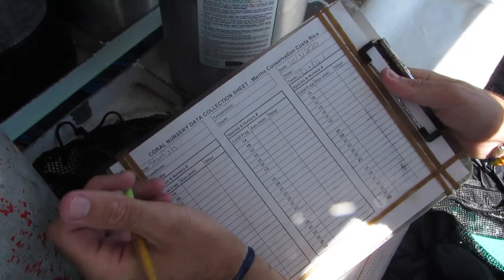Coral Reef Restoration Project 2020 - Marine Conservation Costa Rica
At Marine Conservation Costa Rica, we offer hands on experience through Coral Internships, Educational Courses, Underwater Surveys and Marine Research Opportunities. We are located in Manuel Antonio, at the tropical heart of Costa Rica’s Pacific coast.
Be part of creating positive change for our future!
Restoring Costa Rica’s reefs...one coral at a time.